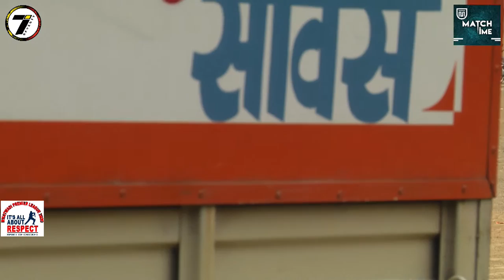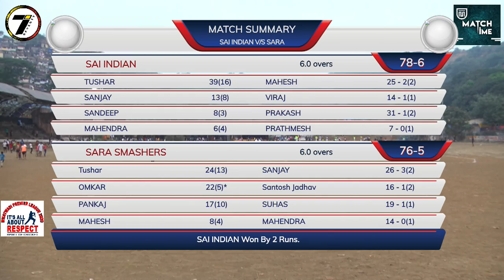MATCH 8 | BHATWADI PREMIER LEAGUE 2020 | GHATKOPAR